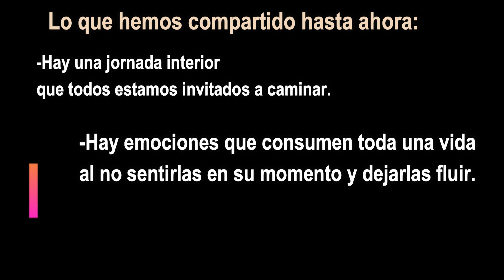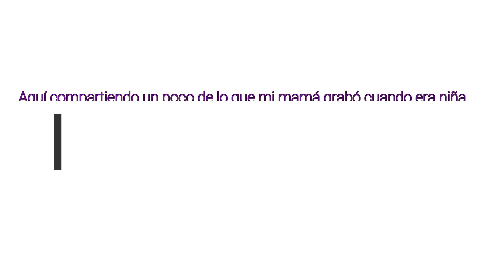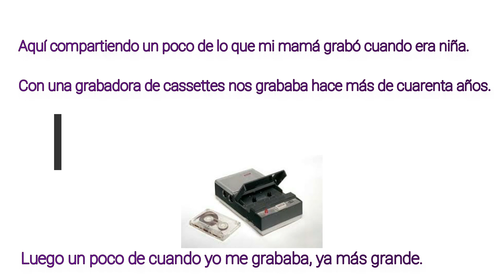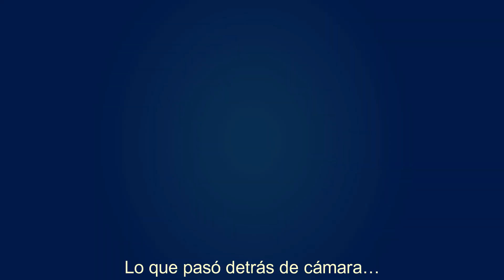Licha y Nera Episodio 2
Licha y Nera comparten lo que han aprendido acerca de las emociones y escuchan cassettes de grabaciones que han hecho en el pasado.